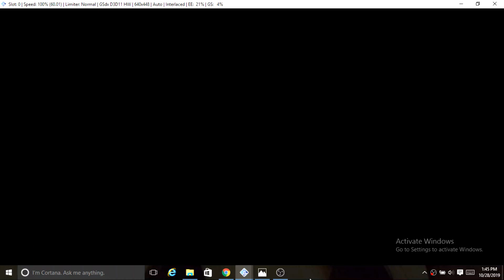WWE SVR 2011 (HD) - How I Create Tyson Fury - Create a Superstar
I try to create Tyson Fury using WWE SVR 2011.
I create many SVR 2011 caws, and I hope you enjoy my videos about SVR 2011 create a superstar. I think this WWE SVR 2011 caws formula can you try in WWE PSP or other WWE games. I really want to play WWE 2k19 and WWE 2k20 but my laptop can't handle it. So, I share with you using this WWE SVR 2011 game how I create a created diva and a created superstar. Just have fun with WWE SVR 2011.

SVR2011 Channel is all about WWE SmackDown vs. RAW 2011 or WWE SVR 2011 such as created diva, created superstar, created story, gameplay, etc.

You are invited to my channel to get other exciting videos